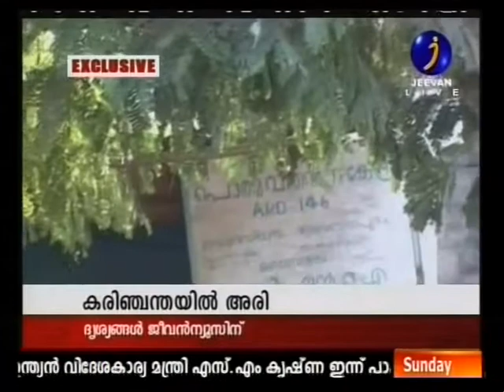ration thattippu on kerala